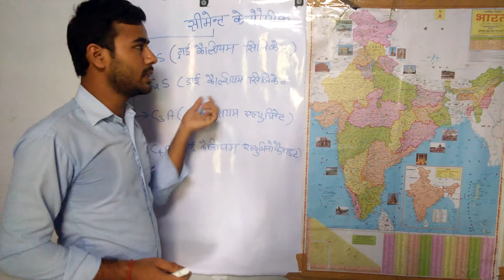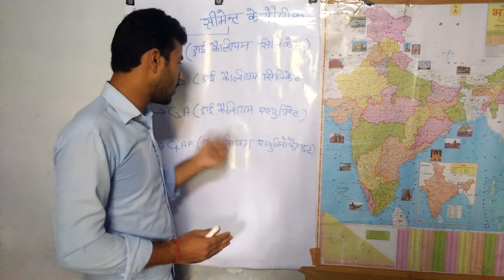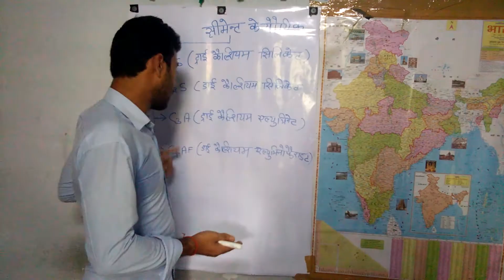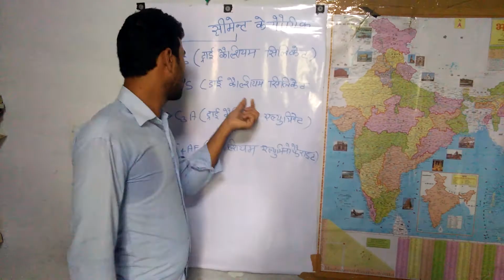सीमेंट के मूल तत्व और उनके कार्य By Er.Dinesh Panday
C3a c4af c3s c2s ki property